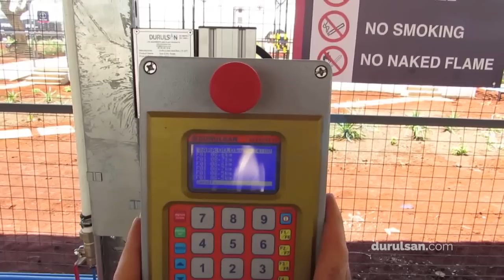LPG CYLINDERS FILLING CAROUSEL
DURULSAN MAKINA LPG LTD. STI.
LPG FILLING PLANT & EQUIPMENTS
KOCAELI / TURKEY

. CONVEYOR  LINES FOR FILLING PLANTS